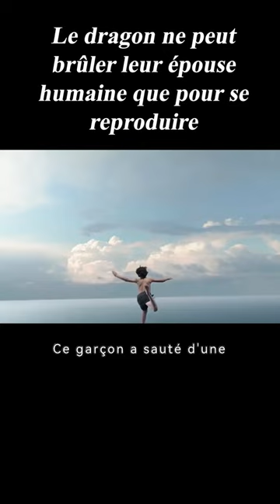Le dragon ne peut brûler leur épouse humaine que pour se reproduire#film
Titre du film :He's a Dragon
Histoire:In the midst of the wedding princess Miroslava is kidnapped by a dragon and carried away into his castle on the remote island.

Director
Indar Dzhendubaev
Writers
Aleksey ArsenevMarina DyachenkoSergey Dyachenko
Stars
Matvey Lykov, Mariya Poezzhaeva, Stanislav Lyubshin